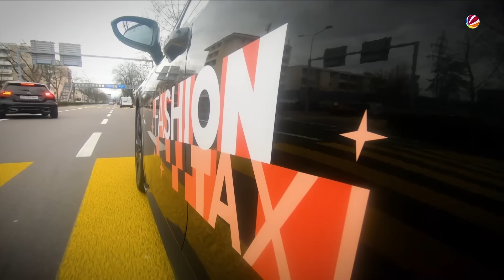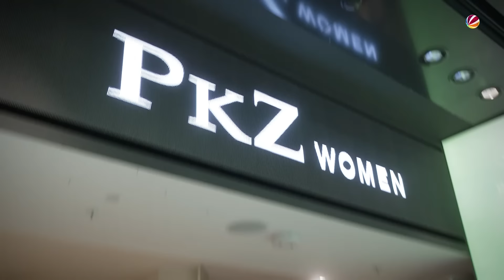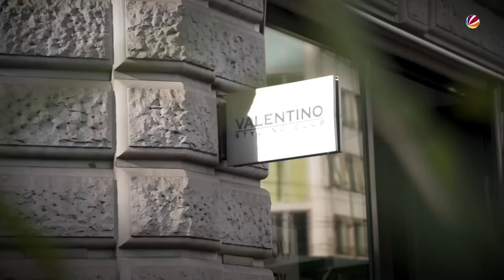Lauras neuer Traumlook für eine Girls Night Out | Fashion Taxi | SAT.1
Laura ist Mami aus Leidenschaft und betreibt ein eigenes kleines Online-Geschäft. Seit sechs Jahren kommt sie nur sehr selten aus dem Haus. Für eine „Ladies Night“ mit ihren besten Freundinnen sucht sie mit Christa und deren Styling-Team deshalb nach einem top-modernen Party-Outfit.

«Fashion Taxi» ist die schnellste Umstyling Show der Schweiz. Christa Rigozzi und ihr professionelles Styling-Team überraschen unsere Kandidatinnen und Kandidaten mit einem neuen, modischen Look, damit sie mit dem Fashion Taxi noch am selben Tag zu einem für sie besonderen Event fahren können.

► Alle Folgen von Fashion Taxi jeweils Montag auf Zappn: zappn-tv.ch/serien/fashion-taxi

Streame die besten und beliebtesten internationalen Serien, Filme, TV-Highlights, Dokumentationen, Magazine und Blockbuster in der ZAPPN App. Kostenlos auf all deinen Geräten – Mit ZAPPN verpasst du keine Folge von The Masked Singer Switzerland.